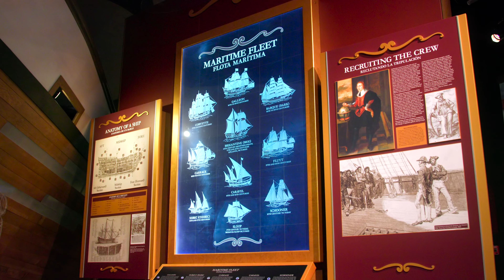Tampa Riverwalk Attraction Pass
One ticket. Seven attractions. Unlock endless adventure, culture, and history at some of Tampa's most unique attractions for one low price with the Tampa Riverwalk Attraction Pass. Attractions included are: The Florida Aquarium, Tampa Bay History Center, Tampa Museum of Art, Henry B.  Plant Museum, Glazer Children’s Museum, American Victory Ship, and Pirate Water Taxi.